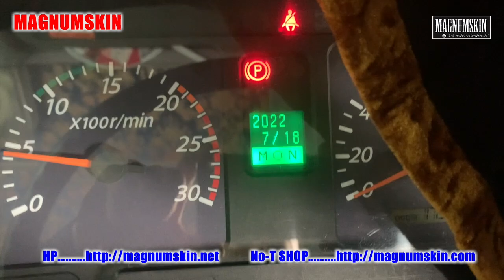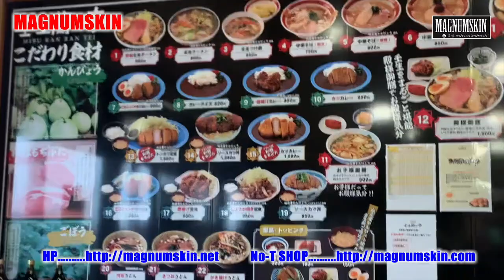#036..北関東道壬生PAのごぼうメンチカレー 篇...長距離トラッカーの日常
#036..北関東道壬生PAのごぼうメンチカレー 篇...
長距離トラッカーの日常

No-T Music
Outro : One Night / No-T & Magic Art

Camera
iPhone Xs